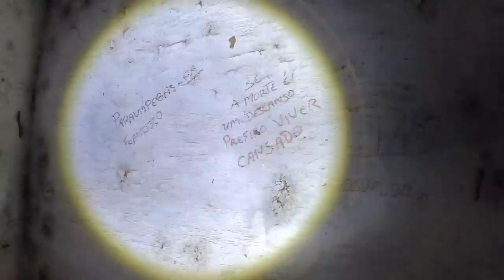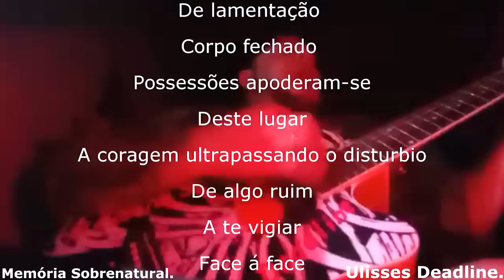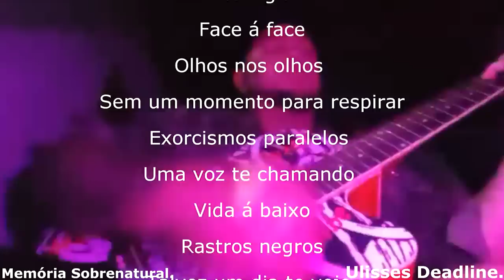A casa do canavial